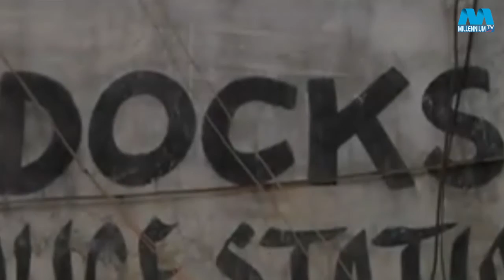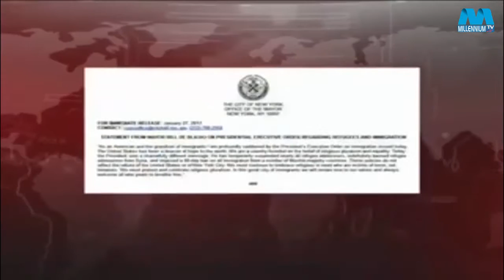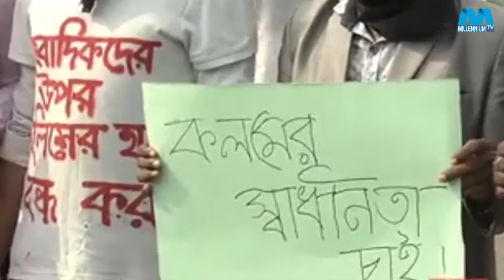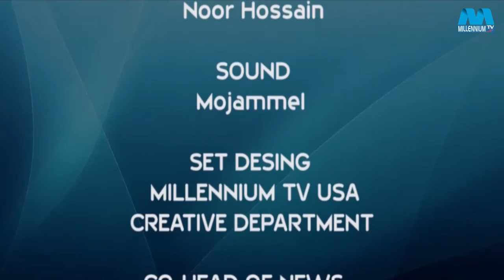Millennium Songbad [ বাংলা ] 29-01-2017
Millennium Songbad [ বাংলা ]